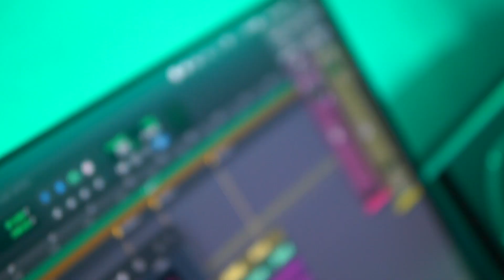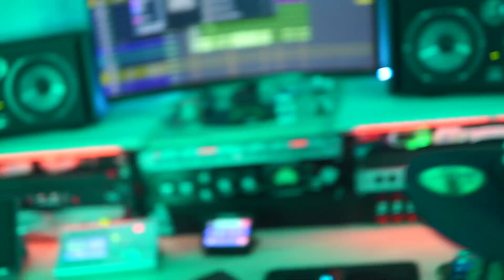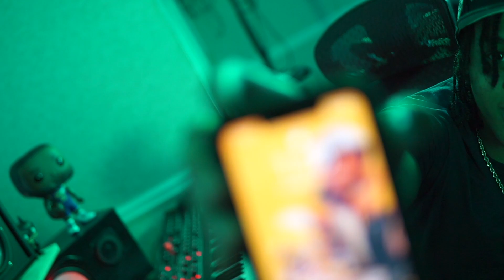PROJECT DROPPING SOON??? (STUDIO VLOG 01)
at the studio getting ready to drop my project.